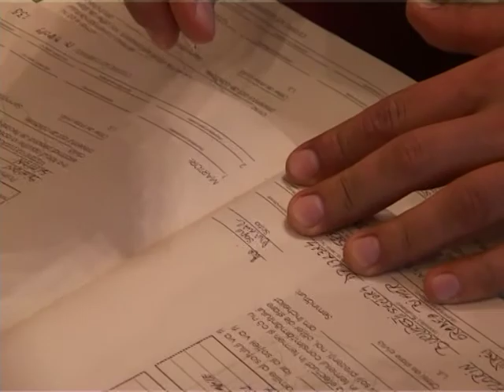,Fotograf nunta bucuresti,filmare si fotografie de nunta,fotograf si cameraman nunta,foto video nunta,filmari profesionale nunta,sedinte foto trash the dress,fotografie de studio,fotografie artistica